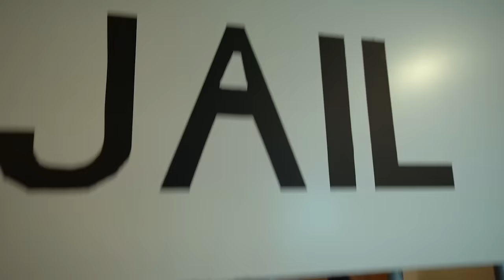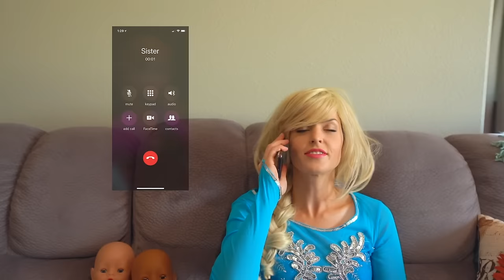MAGIC Baby Dolls Come ALIVE with Elsa, Maleficent, and the WICKED WITCH!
MAGIC PLAY TIME! What will twins Kate & Lilly do with Elsa's magic wand next? They get an AWESOME present from Dad... real life baby dolls! Watch the FUN with Frozen Elsa, Maleficent and more!